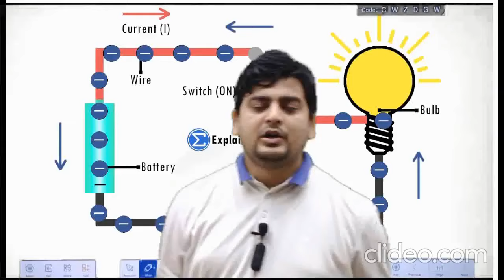IMPORTANT INFORMATION FOR CLASS 9TH & 10TH |HAYATROORKEE | HAYATR